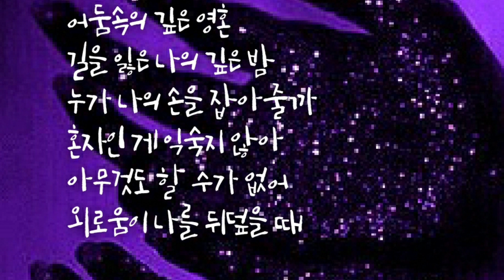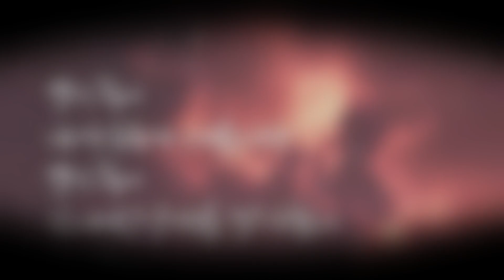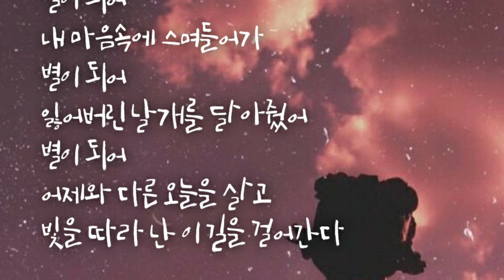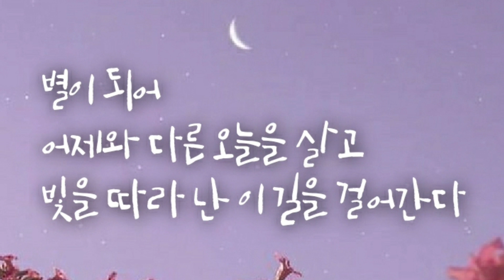공기남(Airman)-별이되어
무니~♡

공기남(Airman)

별이되어

장르 발라드(국내)

작곡 공기남

편곡 공기남

수록앨범 오선지 #2

가사

어둠속의 깊은 영혼
길을 잃은 나의 깊은 밤
누가 나의 손을 잡아줄까
혼자인 게 익숙지 않아
아무것도 할 수가 없어
외로움이 나를 뒤덮을 때
그댄 별이 되어
어둠속을 비췄어
참 따스하게 날 비춰
그댄 별이 되어
내 전부를 안았어
떨어져가는 나를 붙잡았어
별이 되어
내 마음속에 스며들어가
별이 되어
잃어버린 날개를 달아줬어
별이 되어
어제와 다른 오늘을 살고
빛을 따라 난 이 길을 걸어간다
지쳐가는 마음속에
텅 빈 방안 쓸쓸한 공기
애써 웃음을 지어 봐도
괜스레 눈물만 흐르고
그리움이 나를 뒤덮을 때
그댄 별이 되어
어둠속을 비췄어
그댄 별이 되어
내 전부를 안았어